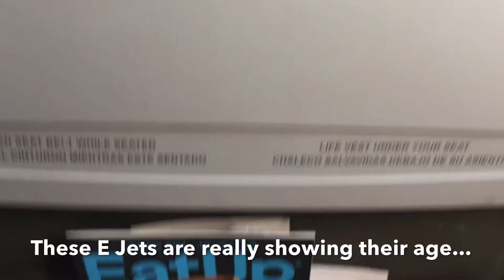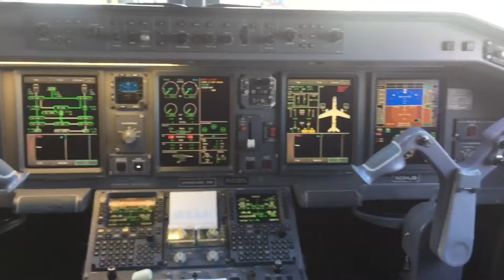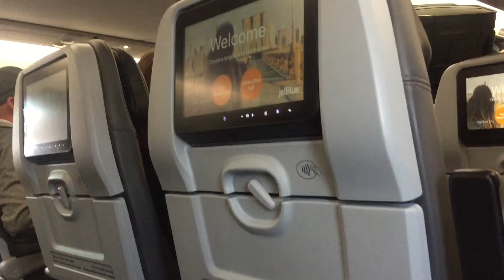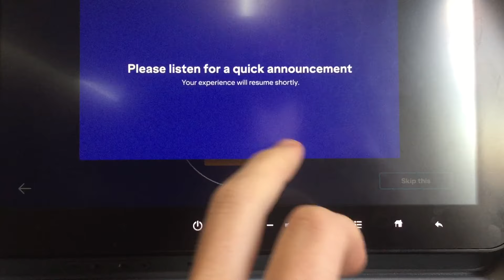jetBlue Airways Trip Report RDU-BOS-SYR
Welcome to another trip report! This time we'll be flying from Raleigh (RDU) to Syracuse (SYR) via Boston (BOS) on jetBlue Airways. This trip report encompasses two flights, including the E190 and A220-300.